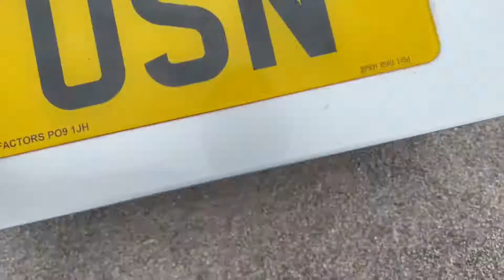My Movie 66